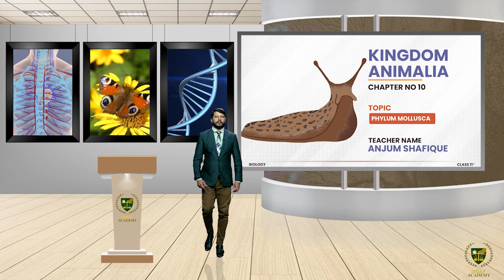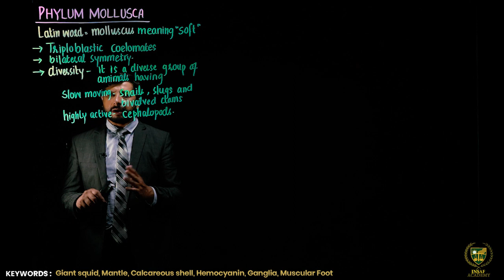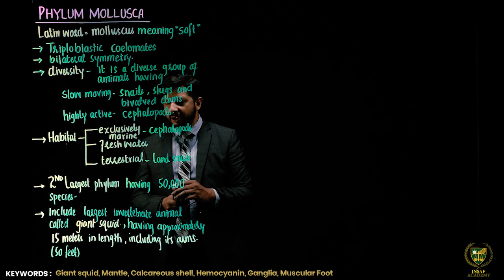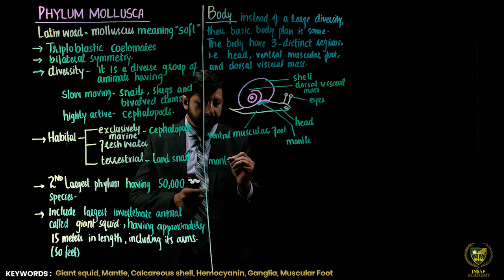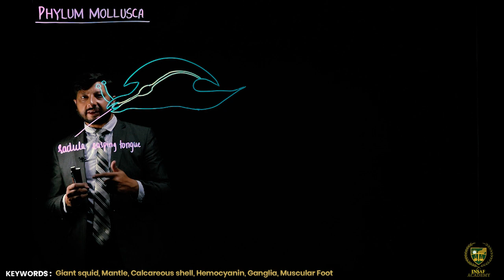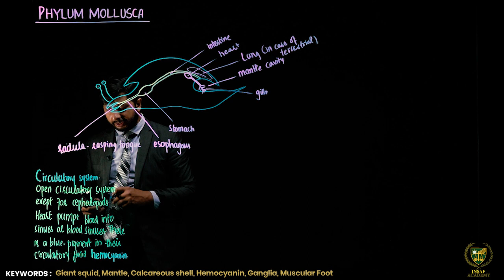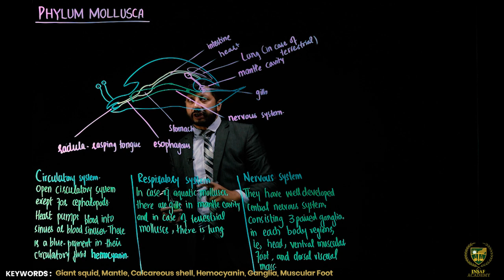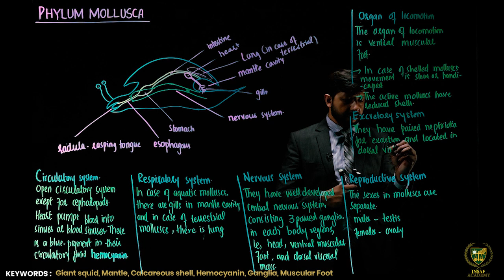Phylum Mollusca || 11TH BIOLOGY || CHP 10 || LECTURE 22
In this lecture, we will study about the Phylum Mollusca.